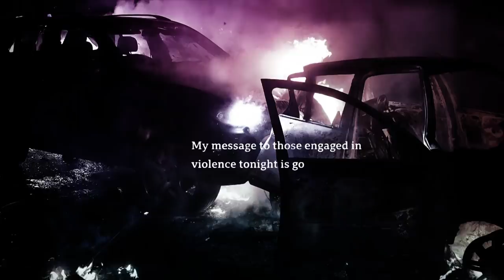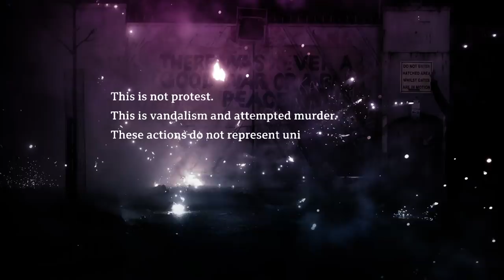Belfast violence: What’s caused unrest in Northern Ireland? - BBC Newsnight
Petrol bombs, fireworks and stones have been thrown at police during another night of violence in Northern Ireland.

It follows rioting on Wednesday night which police said was on a scale not seen in Northern Ireland in years.

Crowds are now rioting on both sides of an interface between loyalist and nationalist areas in west Belfast.

What’s caused violence in Northern Ireland?

Newsnight’s Policy Editor Lewis Goodall reports.

Kirsty Wark is joined by former Conservative Northern Ireland Secretary, Theresa Villiers, Andrew McCormick, a community worker in the unionist areas of East Belfast and Máiría Cahill, former SDLP politician and political commentator.